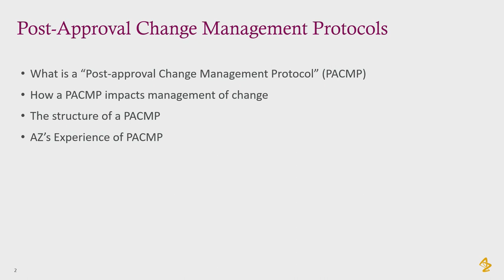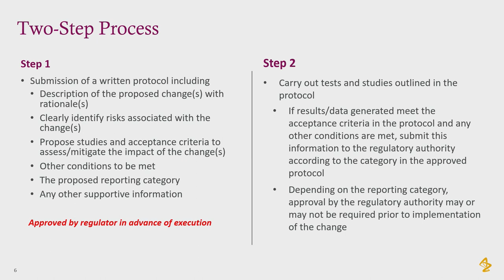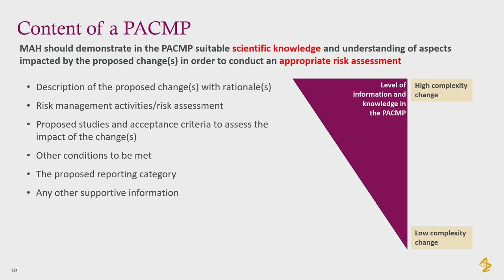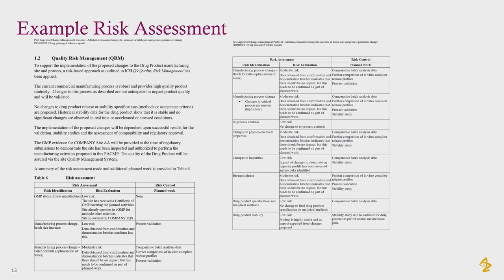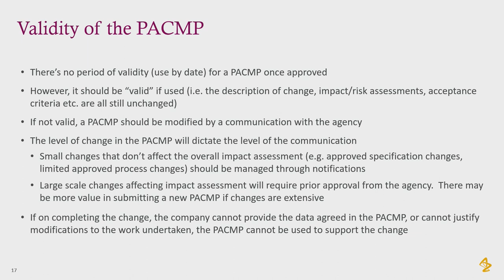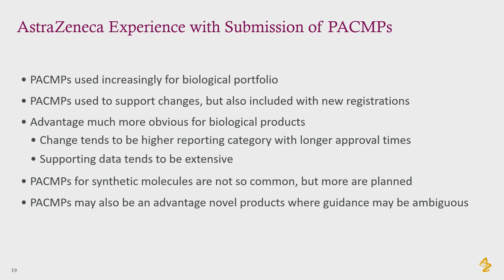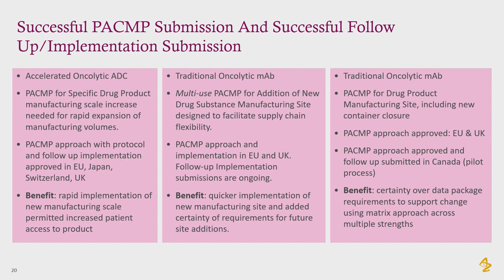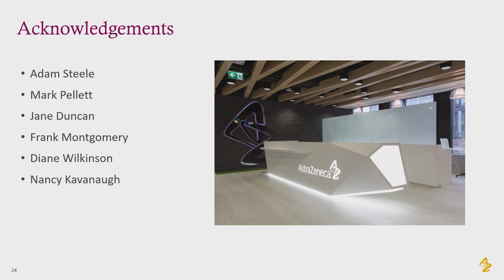[Quality] Q12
Stuart Finnie (AstraZeneca)

허가 후 변경관리계획
Post-Approval Change Management Protocols